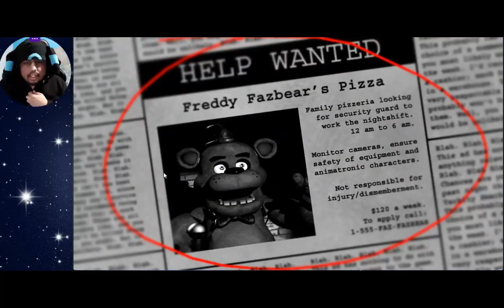Completing three nights in one run in Five Nights at Freddy's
So, that's three nights down and two to go.

[Thumbnail credited to the one who made it]